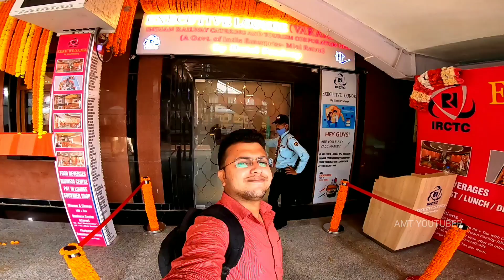कैंट रेलवे स्टेशन पर यात्रियों को मिलेगी एयरपोर्ट जैसी सुविधा ! कैंट रेलवे स्टेशन हुआ लोकार्पण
UPI : - amit0050@airtel

तस्वीरें: वाराणसी कैंट रेलवे स्टेशन पर यात्रियों को मिलेगी एयरपोर्ट जैसी सुविधाएं, आज पीएम मोदी करेंगे उद्घाटन
रेल यात्रियों को बेहतर यात्रा का अनुभव प्रदान कराने के लिए आईआरसीटीसी वाराणसी के कैंट रेलवे स्टेशन पर अपने सातवें विश्व स्तरीय एग्जीक्यूटिव लाउंज की सोमवार से शुरुआत करने जा रहा है। प्रधानमंत्री नरेंद्र मोदी 25 अक्तूबर को एयरपोर्ट जैसी सुविधा वाले लाउंज का उद्घाटन करेंगे।

वाराणसी के कैंट रेलवे स्टेशन के प्लेटफार्म नंबर एक के ग्राऊंड फ्लोर पर नए एग्जीक्यूटिव लाउंज में जाने का रास्ता दो तरफ से है। एक्जीक्यूटिव लाउंज में काशी की सांस्कृतिक झलक भी देखने को मिलेगी। काशी विश्वनाथ मंदिर, गंगा घाट और सारनाथ सहित अन्य प्राचीन मंदिरों को देखा जा सकेगा। यहां बैठने के लिए यात्रियों को शुल्क देना होगा।

आईआरसीटीसी इससे पहले आगरा, जयपुर, सियालदह, अहमदाबाद, मदुरै और दिल्ली के रेलवे स्टेशन पर एग्जीक्यूटिव लाउंज का संचालन कर रहा है। कैंट रेलवे स्टेशन के इस लाउंज में यात्रियों को आरामदायक प्रतीक्षा के लिए आवश्यक सभी सुविधाएं मिलेंगी।
एग्जीक्यूटिव लाउंज में काशी की कला और शिल्प के साथ यहां की संस्कृति को बढ़ावा देने वाले डिजाइन और चित्रों को भी दीवारों पर लगाया गया है। जिससे यहां आने वाले यात्री काशी के वास्तविक स्वरूप से भी रूबरू हो सकेंगे।
कैंट स्टेशन के एक्जीक्यूटिव लाउंज में संगीत, वाई-फाई इंटरनेट कनेक्शन, टीवी, ट्रेन सूचना प्रदर्शन, गर्म और शीतल पेय, बहु-व्यंजन बुफे, रेक्लाइनर, विशाल सामान रैक जैसी सुविधाएं मिलेंगी। जिसे यात्री निर्धारित शुल्क पर प्राप्त कर सकेंगे।
इसके साथ वॉश और चेंज सुविधाओं के साथ रेस्टरूम, डिस्प्ले पर शो शाइनर्स, समाचार पत्र और पत्रिकाएं,  कंप्यूटर, प्रिंटर, फोटोस्टेट और फैक्स सुविधा उपलब्ध होगी।
यात्रियों को एग्जीक्यूटिव लाउंज में प्रवेश से एक घंटे के लिए 85 रुपए और अतिरिक्त घंटे के लिए 60 रुपए शुल्क देना होगा। प्रवेश शुल्क में यात्रियों को आरामदायक बैठने की सुविधा, वाई-फाई इंटरनेट सुविधा, पुस्तकों और पत्रिकाओं को खरीदने, चाय कॉफी के साथ ताजा पेय जल जैसी सेवाएं शामिल होंगी।
वाराणसी में आईआरसीटीसी का यह लाउंज काफी समय से बनाया जा रहा है। अब यात्रियों का इंतजार खत्म होने वाला है। एग्जीक्यूटिव लाउंज 24 घंटे चालू रहेगा।